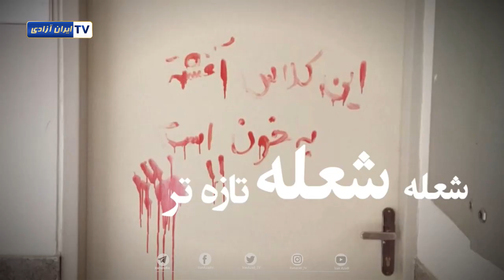حاشیه سازی های خامنه ای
تمام سعی و تلاش دستگاه خامنه ای این است که با درست کردن حاشیه‌ها، جامعه رواز مسیر اصلی که قیام و انقلاب برای سرنگونی است ولو چند صباحی منحرف بکنند. چرا؟...